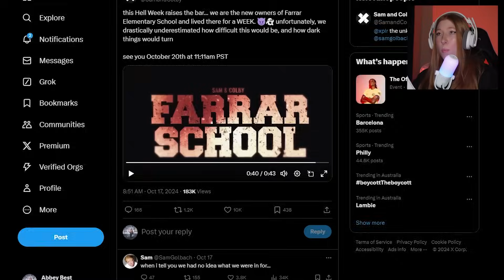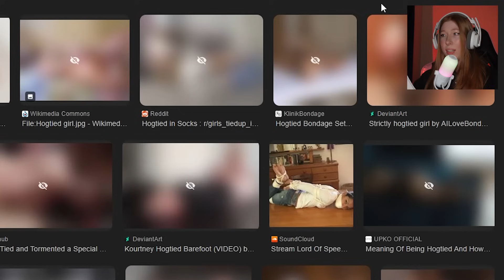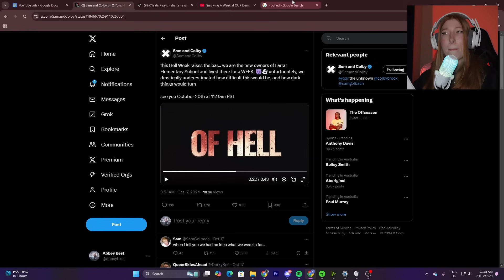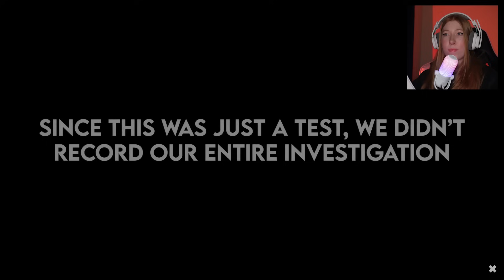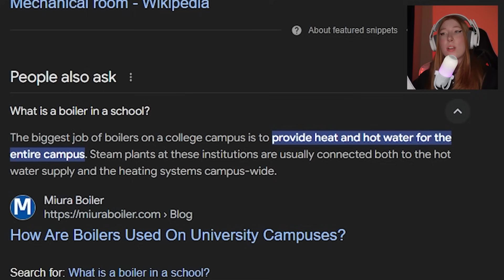Colby Gets POSSESSED During Hell Week?!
Its currently Sam and Colby's Hellweek and allegedly Colby gets possessed or paranormally attacked while investigating their newly owned school. Let's dive into what entity could be the cause of this and take a look at some other theories speculating Hellweek.